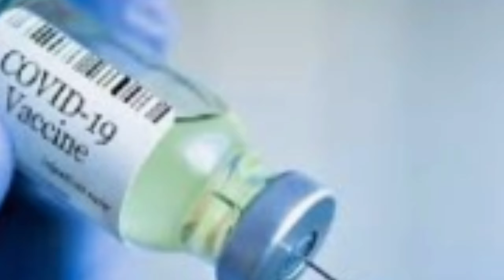Tiêm vaccine Pfizer phòng COVID-19 cho trẻ em từ tháng 11/2021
Từ tháng 11/2021, chiến dịch tiêm vaccine phòng COVID-19 cho trẻ em sẽ được tổ chức trên địa bàn toàn quốc với loại vaccine Comirnaty do Pfizer-BioNTech của Hoa Kỳ sản xuất, đã được Tổ chức Y tế thế giới khuyến cáo tiêm chủng cho trẻ em và đã được nhiều nước sử dụng...
theo nguồn tin từ Bộ Y Tế